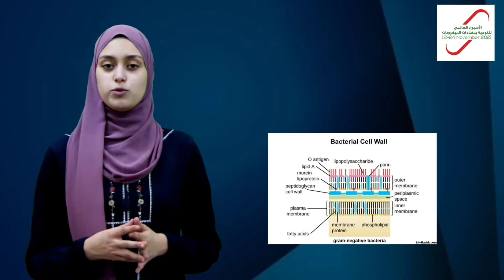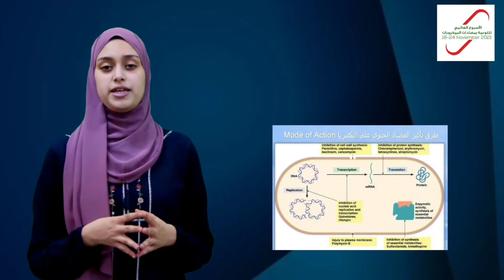برنامج كبسولة 2